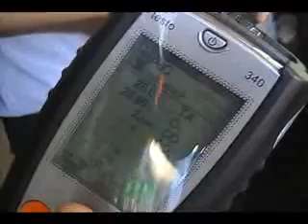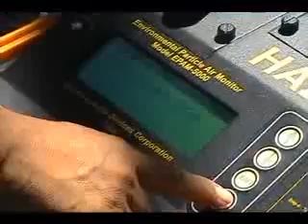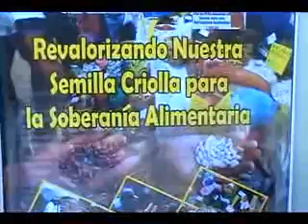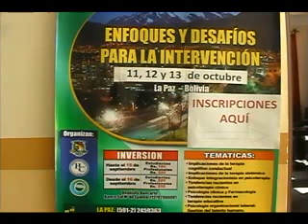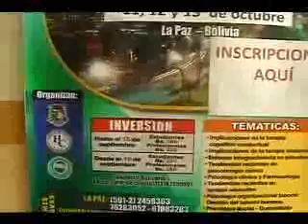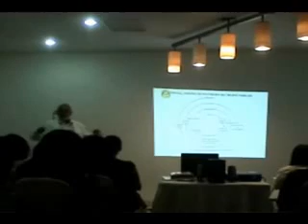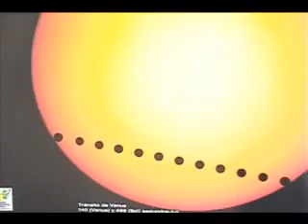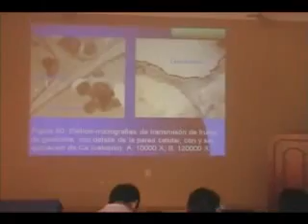U ACTIVA VIERNES 05 OCTUBRE 2012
Personal calificado de la UAJMS medirá el aire en 40 puntos de la ciudad para determinar el nivel de contaminación como parte de un proyecto de "monitoreo y contaminación del aire en Tarija".